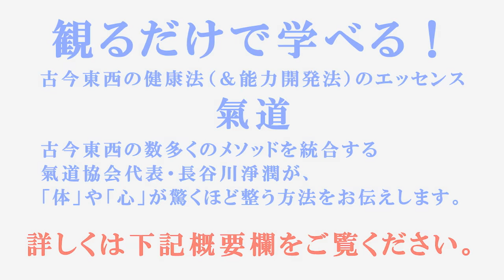観るだけで学べる！ 古今東西の健康法（＆能力開発法）のエッセンス────氣道 vol.48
2月分
★観るだけで学べる！ 古今東西の健康法（＆能力開発法）のエッセンスーーーー氣道

【最強の夢実現法〜吉本武史先生の遺産②】
『催眠ガール』（大島信頼・著）のモデルでお馴染み、吉本武史先生の遺された現代催眠の真髄に迫る名講座。
第二回となる本講座では、吉本流の「説得術」を初公開。参加者も目からウロコ。「説得」しない「説得術」とは！？
他にも「チューニング」、「MQ」など、催眠誘導の重要なワークが満載です。

⇒ 動画講座で、とっておきの「秘伝」も公開中！

※ 最新情報をお届け！ 無料メールマガジン 　ご登録はこちらから